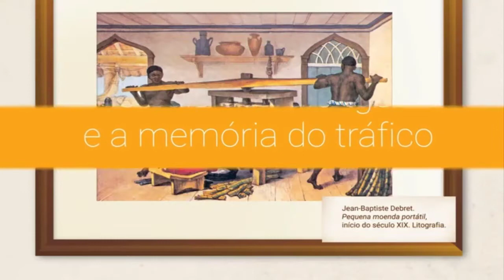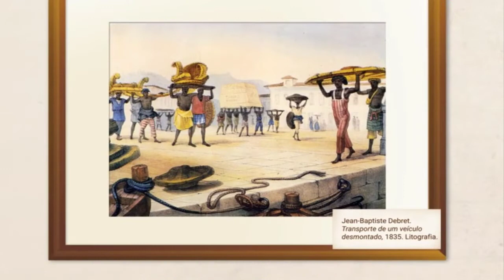MEMÓRIA DO TRÁFICO DE ESCRAVOS (O Cais do Valongo)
Escravidão, o tratamento de seres humanos como propriedade, destituídos de direitos pessoais, ocorreu de muitas formas ao redor do mundo. Mas uma instituição se destaca tanto pela sua escala global, como pelo seu legado duradouro. O comércio de escravos no Atlântico, que ocorreu do final do século XV até meados do século XIX e se estendeu por três continentes, trouxe à força mais de 10 milhões de africanos para as Américas. O impacto que deixou não só afetou estes escravizados e seus descendentes, mas a economia e história de grande parte do mundo.